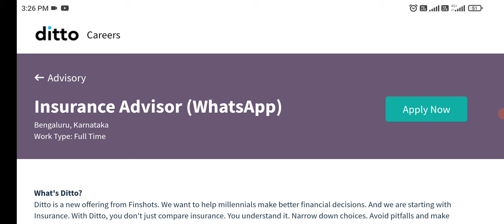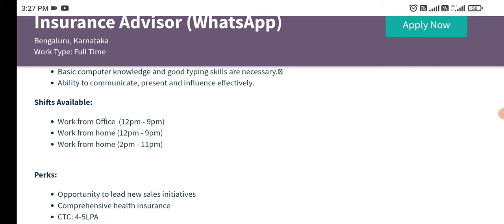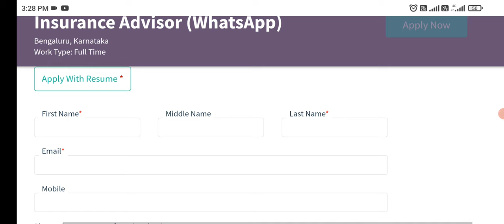Ditto latest recruitment Hyderabad|| work from home Jobs in Telugu||latest IT Job recruitment 2022